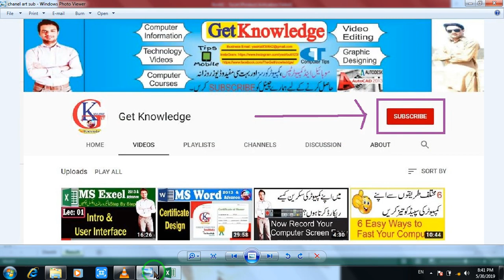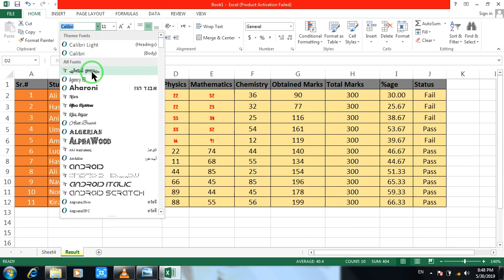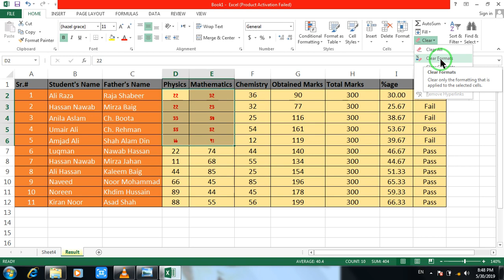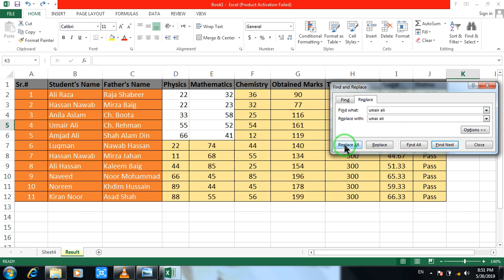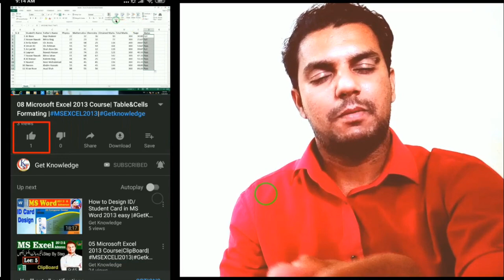09 Microsoft Excel 2013 Course| Find&Replace&Basic Formulas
09 Microsoft Excel 2013 Course| Find&Replace&Basic Formulas

Dear students
here you will learn Microsoft Excel 2013 in detail . I tried my best k ap logu k lye asan se asan lecture bnao jo k
apko smj aye. mane basic se start kia hia or advance ki trf ta k her student ko smj mn a ske.MS Excel Course ki playlist
ka link mane niche description mn dia ha waha se ap sb lecture tarteeb se download kr skty hyn asani sy.

How to use kinemaster (mobile video editor application) complete guid in this video link:
click link to play video
ABOUT:
Dear viewers My self Yasir Butt & i am running my this channel for you all people. I Upload here videos related to computer Courses on
Different Softwares and Computer
i ma thinking about uploading videos FSc mathematics Classes. So how many people interested pls comment. then i will insha ALLAH
start regular uploading videos about FSC/ICS Mathematics video Lectures .Thankx fo watching & Be Happy.

Microsoft Excel 2013 Tutorial in Urdu,
Microsoft Excel 2013 Tutorial in hindi,
ms excel2013 tutorial urdu/hindi,
ms excel2013/2016 course,
msexcel2013 formulas,
ms excel tutorial urdu,
ms excel full course in urdu,
ms excel shortcut keys,
ms excel formulas with example,
ms excel in hindi,
ms excel 2013/2016 tutorial,
ms excel 2013 complete tutorial in hindi urdu,